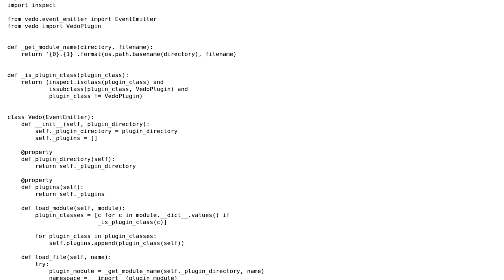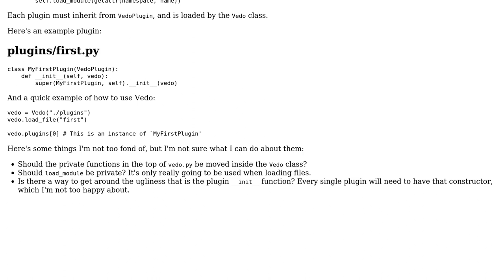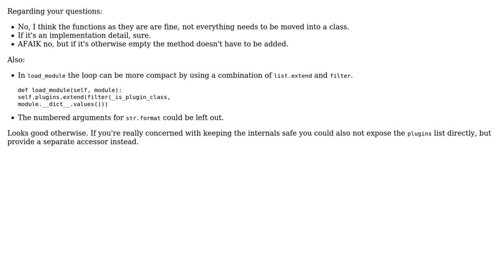Code Review: Simple Python plugin loader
With thanks & praise to God, and with thanks to the many people who have made this project possible! | Content (except music & images) licensed under CC BY-SA | Music | Images & others | With thanks to user Jack Wilsdon user ferada and the Stack Exchange Network Trademarks are property of their respective owners. You are responsible for your own actions.